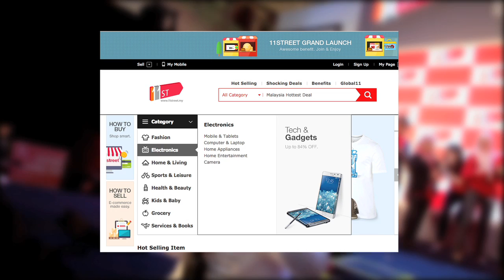MeleTOP - Special Cover - Majlis Pelancaran 11Street Bersama Lee Min Ho Ep130 [28.4.2015]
11Street ni sebenarnya portal e-beli belah di Malaysia! Siap ada Lee Min Ho tuuuu!